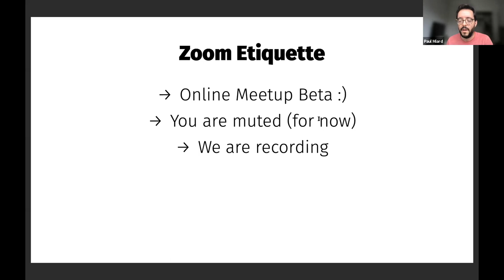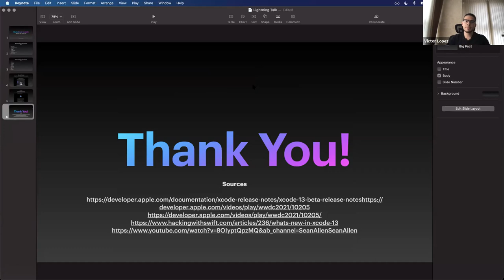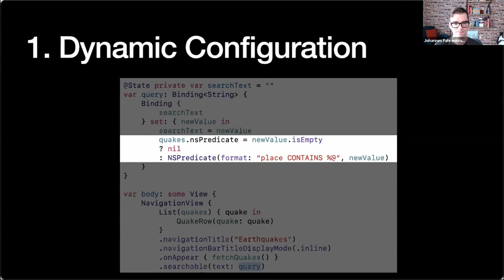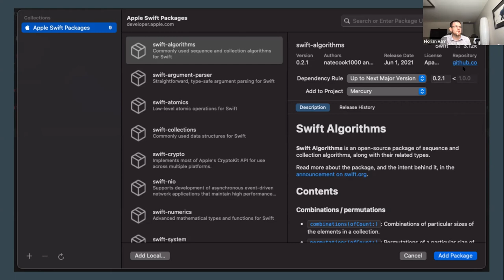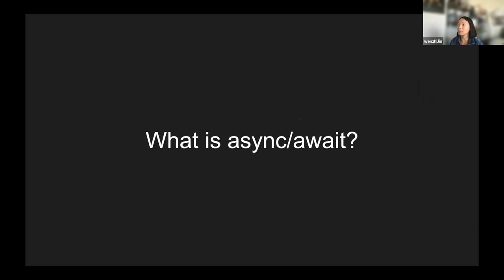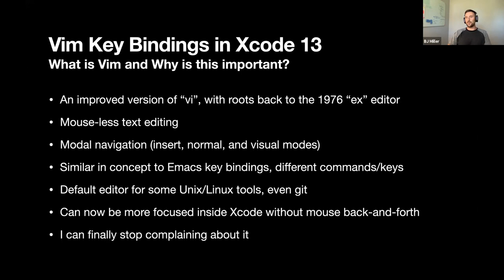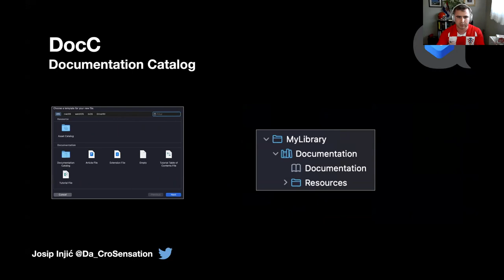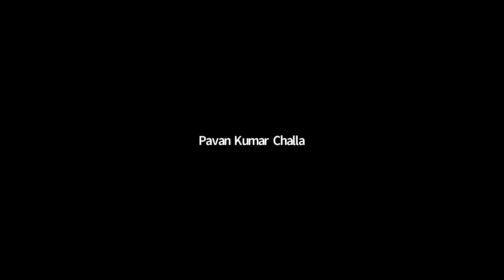DC iOS/iOSoHO: WWDC 2021 Lightning Talks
A collection of lightning talks based around new content from WWDC 2021!

What’s New in Xcode
by Victor López Vargas
Let's review the coolest new features that Xcode 13 brings!

What's New and Exciting in Accessibility for iOS and watchOS
by Craig Clayton
In this talk, I will be covering all of the new features Apple announced for Accessibility.

Grandpa Gets a Makeover: A Swiftier Core Data
by Johannes Fahrenkrug
While some of us were hoping for a brand new successor to Apple's 16+ years old Core Data framework, what we got instead were some nice updates to this battle-hardened persistence framework. We will briefly look at a few of them, especially in connection with SwiftUI.

AttributedString & Markdown Support
by Stéphane Copin
Let's talk about the new AttributedString object in Swift, and the arrival of Markdown allowing to very easily create formatted localized text using markdown. The new API also supports creating custom markdown attributes that can be used to create very powerful effects.

Swift Package Collections
by Florian Harr
We'll explore Apple's improvements to SPM and SPM Collections from this year's WWDC.

iCloud Private Relay
by Jay Tamboli
iCloud Private Relay won’t be handling app traffic yet, but it’s probably coming, and I’ll talk a little about how it works and what to expect.

async/await vs. GCD
by Wenzhi Lin
How the async/await is different from GCD and why it's better.

Vim Key Bindings in Xcode 13
by BJ Miller
Apple introduced a great first implementation of Vim key bindings in Xcode 13. I'll go over some of the neat things you can do without a mouse, and also some much desired features.

DocC Documentation
by Josip Injić
Discover how you can use DocC to build and share documentation for Swift packages and frameworks.